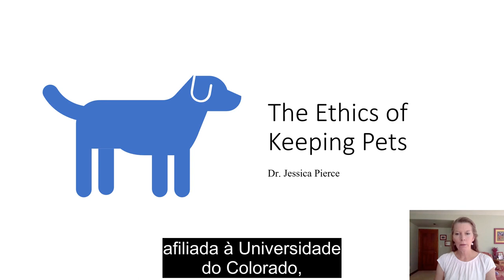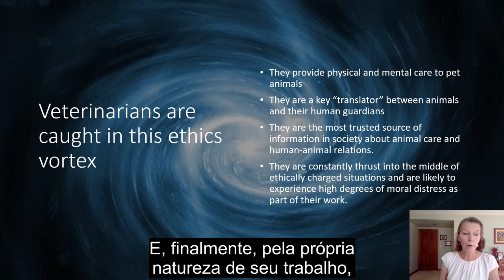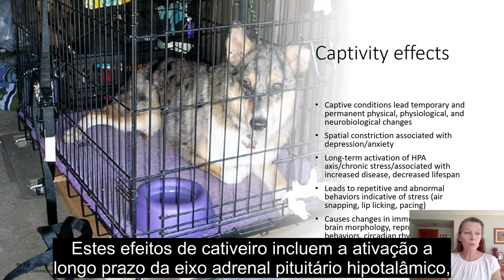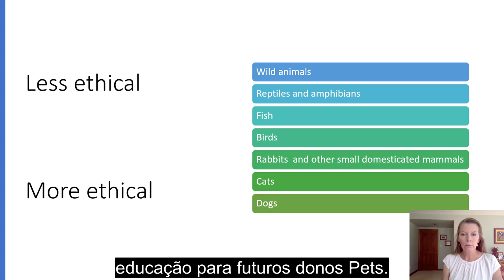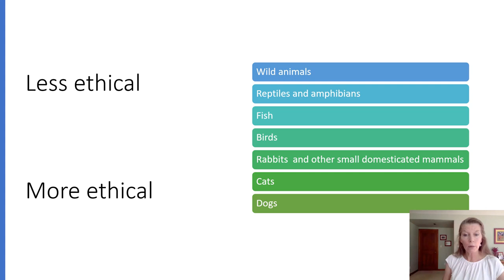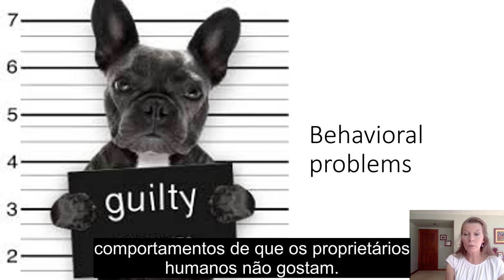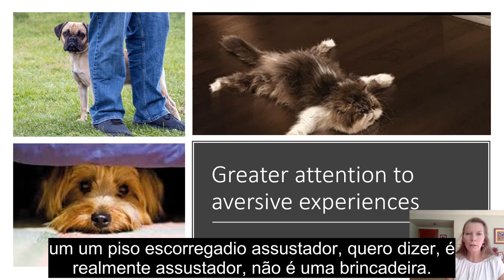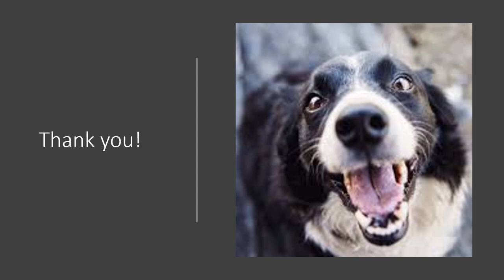A ética de se manter animais não-humanos em ambientes domésticos - Jessica Pierce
Aula "A ética de se manter animais não-humanos em ambientes domésticos" (The ethics of keeping non-human animals in domestic environments) com a professora Jessica Pierce
Legenda: Caio Licínio Vasconcelos Pantarotto

A bioeticista estadunidense Dra. Jessica Pierce faz parte da Center for Bioethics and Humanities da University of Colorado Anschutz Medical School. Ela escreve e dá palestras sobre os contornos morais das relações homem-animal há mais de 15 anos e é referência em ética animal e bioética ambiental. Publicou 11 livros, incluindo “The Last Walk and Run, Spot, Run”, assim como centenas de artigos acadêmicos e outros textos informativos. O seu trabalho foi publicado no New York Times, The Washington Post e The Guardian. É escritora regular do Psychology Today em um quadro chamado “All Dogs Go to Heaven”. O seu livro mais recente, em co-autoria com Marc Bekoff, é “A Dog's World: Imagining the Lives of Dogs in a World Without People”.

Publicações:

Hospice and palliative care for companion animals: principles and practice (2017).

The animals' agenda: freedom, compassion, and coexistence in the human age (2017).

Unleashing your dog: a field guide to giving your canine companion the best life possible (2019).

A Dog's World: Imagining the Lives of Dogs in a World without Humans (2021).

Essa aula faz parte do curso Dilemas Éticos da Medicina Veterinária, realizado entre os dias 28 de agosto a 30 de novembro de 2022, organizado pelo Grupo de Pesquisa, Ensino e Extensão em Ética Animal da Universidade Federal de Uberlândia (UFU/CNPq) e a Associação de Veterinários Veganos e Vegetarianos (VegVets).

O curso teve apoio financeiro da The Pollination Project e também contou com o apoio de Fórum Nacional de Proteção e Defesa Animal; Grupo de Pesquisa em Medicina Veterinária Legal da Polícia Federal (ANP/CNPq); Laboratório de Bem-estar Animal (LABEA); Luta Organizada de Base Antiespecista (LOBA); Peritus Vet; Revista Clínica Veterinária, Saúde Única em Periferias (SUP).

Mais informações sobre o curso Dilemas Éticos na Medicina Veterinária